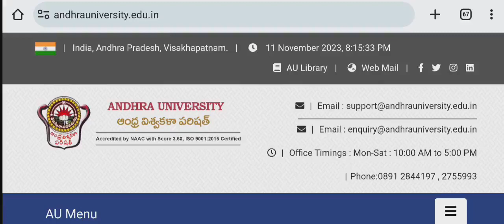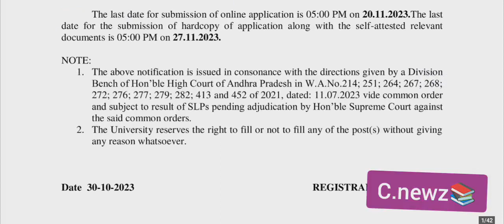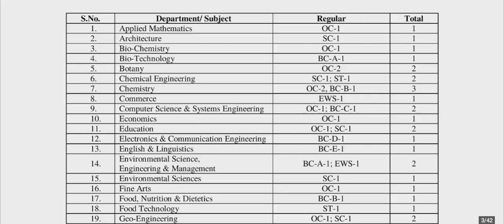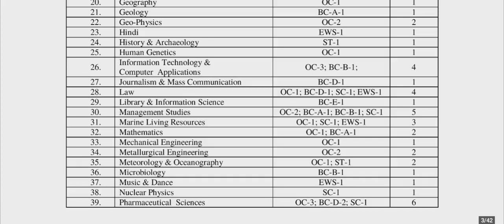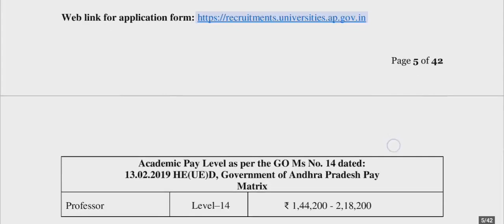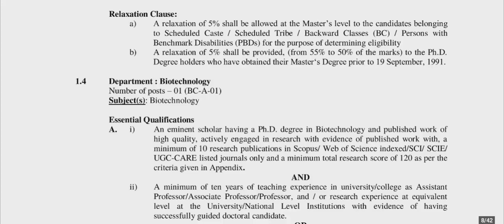Latest Professor Vacancy Nov 2023| 85 Posts| Regular jobs | All INDIA can apply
*Professor: Watch this video

(Visit for Professor, Associate Professor and Assistant Professor Details to apply)

Security Warning: "Please make sure you are going to fill your form only on the official website of the Concerned Post or vacancy..!!